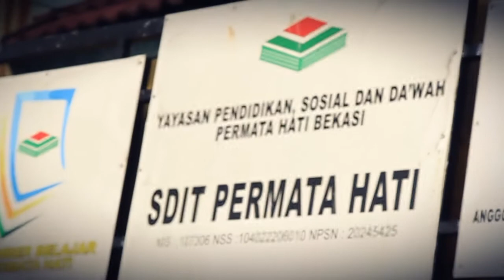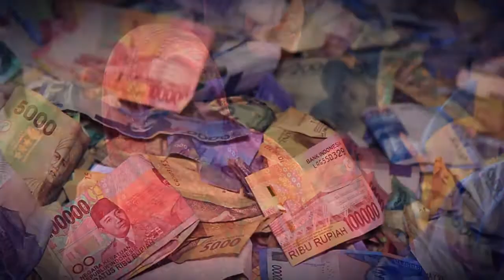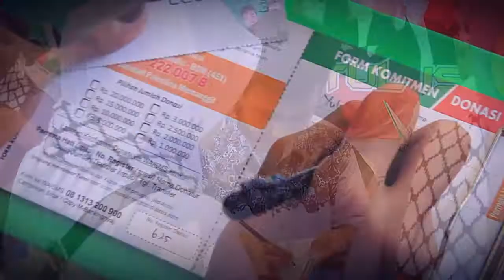PERMATA HATI SAMBUT MUHARRAM UNDANG MELLY GOESLAW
Acara gebyar Muharram di SIT Permata Hati hadirkan Melly Goeslaw dan Izzatul Islam. Qupro dipercaya sebagai Event Organizer acara tersebut.